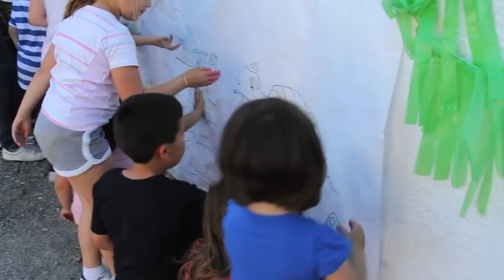8º Cumpleaños Daniel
Cumpleaños "JURASSIC PARTY" de Dani